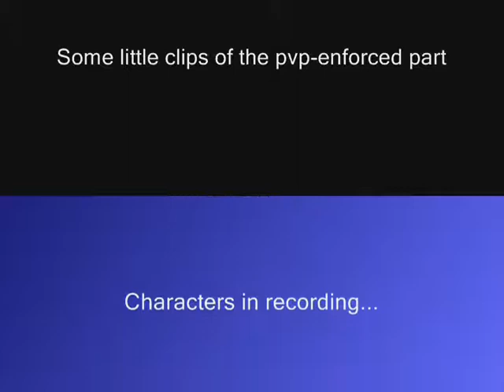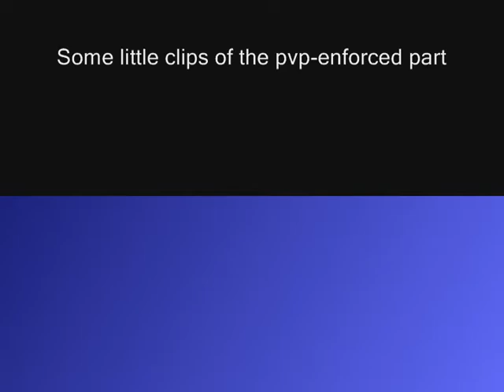End of the Line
AxelltOT pvp-enforced part before refresh